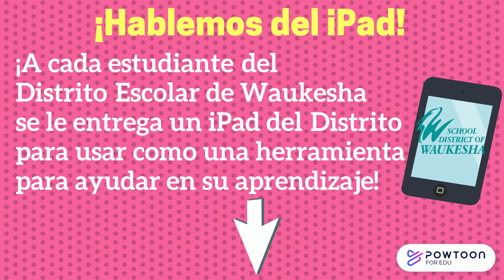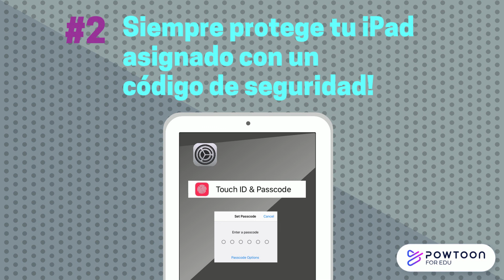Distrito Escolar de Waukesha: Pasos a seguir para tener éxito con el iPad.